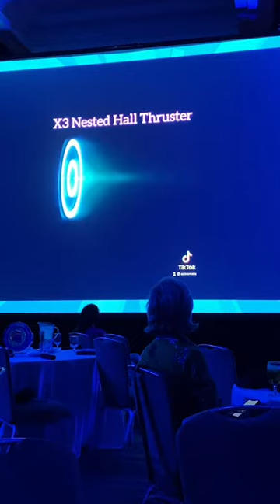Naia Butler-Craig and Andy Bird at ASU/GSV Summit 2021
Pearson CEO Andy Bird and STEM influencer Naia Butler-Craig aka Astronaia spoke about social media's ability to change how we think about education